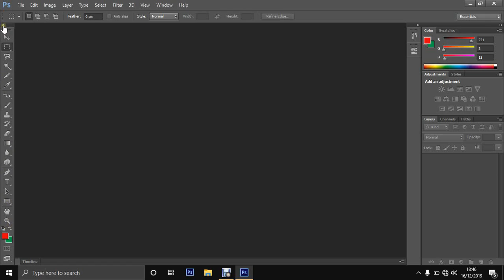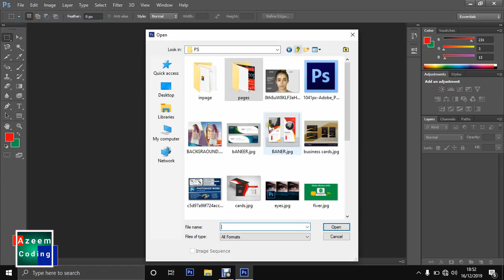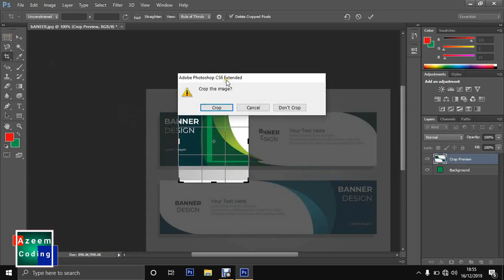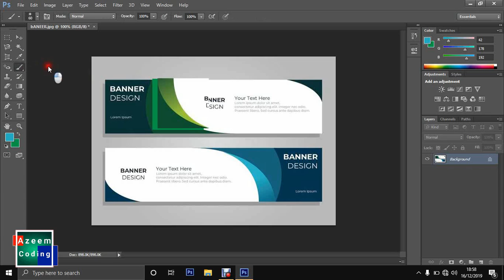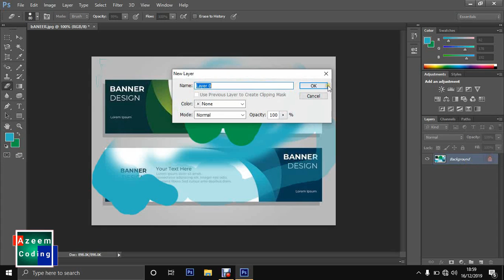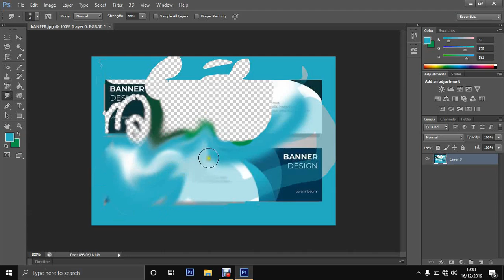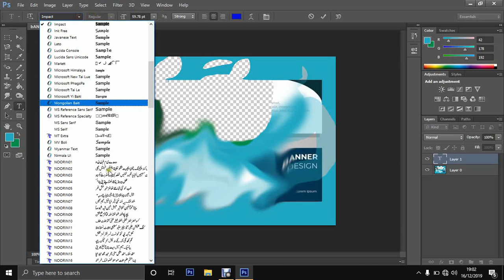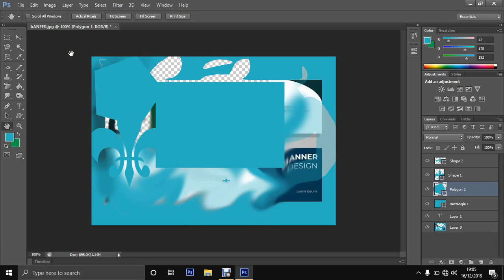Introduction to Photoshop | Photoshop for Beginners in Urdu | Hindi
Azeem Tech Official
Is video mein apko Adobe Photoshop CS6 ka perform kr k complete Introduction dia jay ga.